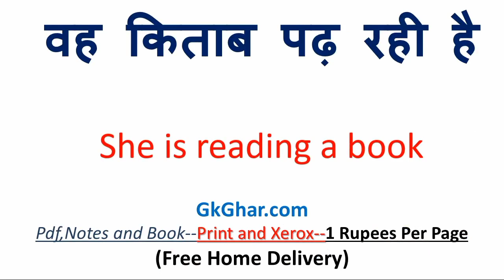वह किताब पढ़ रही है को इंग्लिश में क्या कहते हैं | वह किताब पढ़ रही है in english